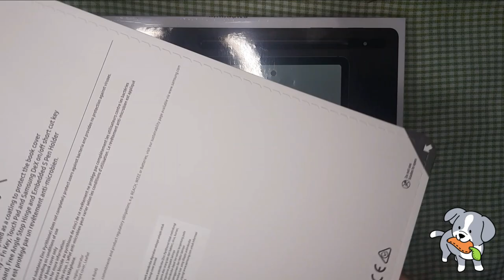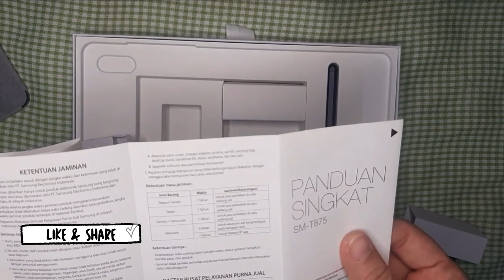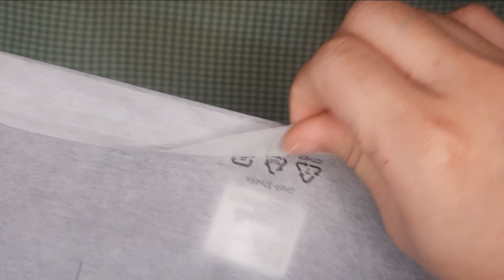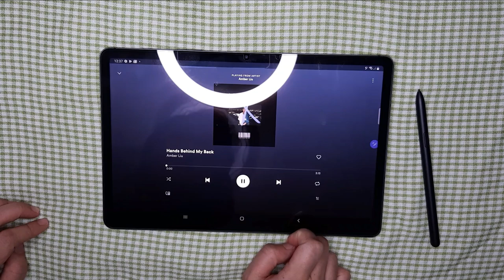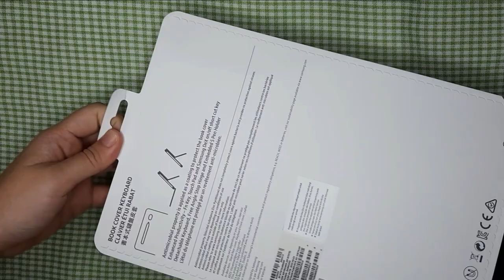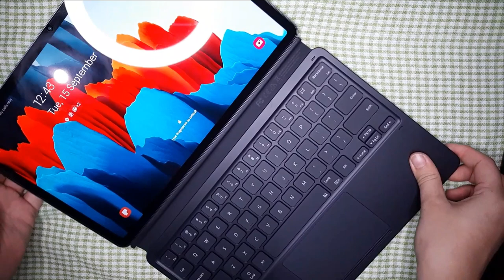SAMSUNG GALAXY TAB S7 UNBOXING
Hi everyone! Thank you for clicking this video!. This is an unboxing video of SAMSUNG GALAXY TAB S7. SAMSUNG GALAXY TAB S7 came out on August 21, 2020. I hope you guys enjoy this unboxing video of

This material is distributed without profit. Images and text are copyrighted to their respective authors and publishers. I don’t have any financial benefit from posting them. In the event that there is still a problem or error with copyrighted material, the break of the copyright is unintentional and non-commercial and the material will be removed immediately by request.